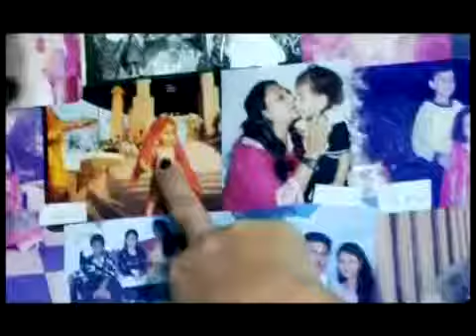Jay Soni's fan number1